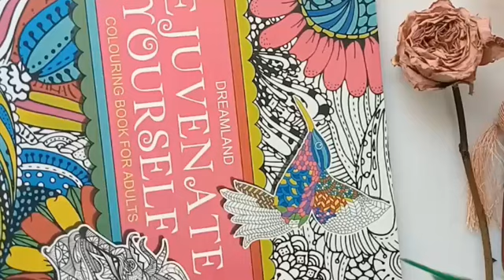ASMR Colouring Therapy Makes you Relax & Sleep ✨ Anxiety Relief Colouring Book